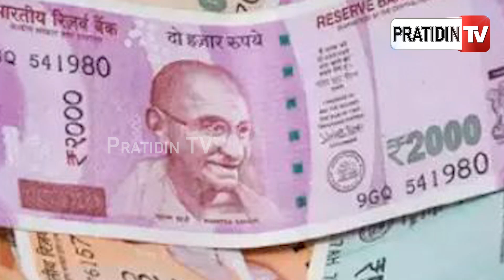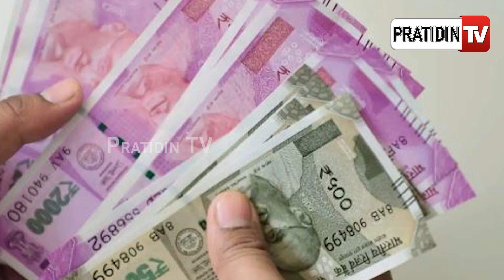ସେଓ ବିକ୍ରି କରି କୋଟିପତି ଗାଁ ମାଡଭାଗ | 'Money rains' in this village of Himachal